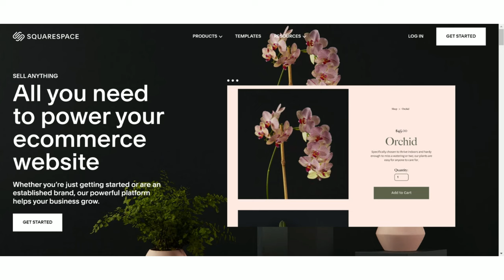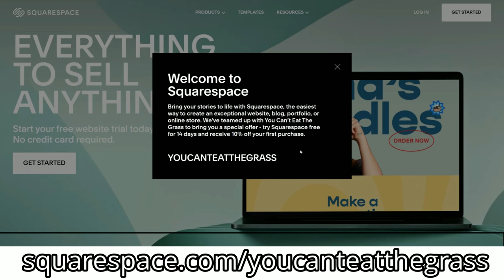How Much Money I Made Farming in 2022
We are going over our numbers after finishing up our 4th year of farming and we are really excited about the results of all the changes to our business.  Our goal on the farm was to profit $0 - a worth while effort after we made -37,000 last year.  We grossed over our goal of 50,000, but did we keep our spending under that?  You have to watch to find out...

Ian and Serina of YOU CANT EAT THE GRASS feel that every small change can make a big difference to the world we live in.  Every garden planted leads to a better future.  We hope to inspire and motivate others to make positive changes in their lives by sharing our journey towards greater sustainability as we build our family farm.  It's hard work to build a life worth living, and completely worth it!

SUPPORT US

Amazon Wishlist

Our Camera

Our Mic